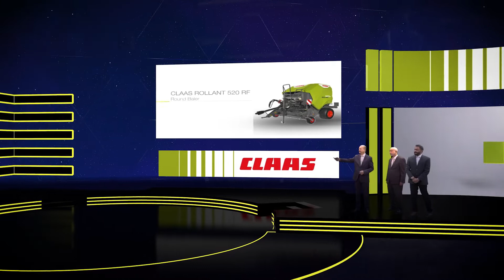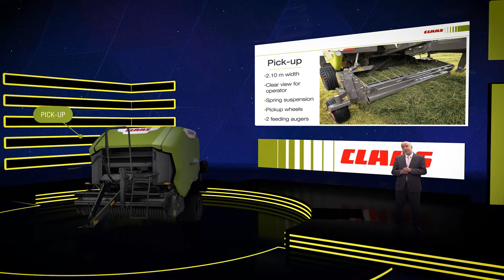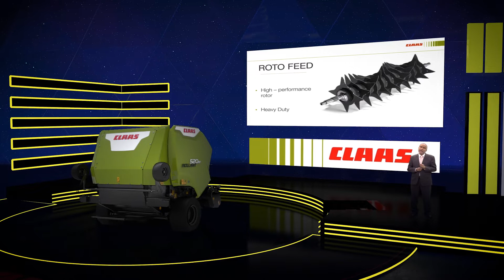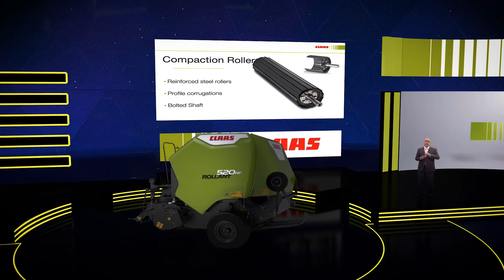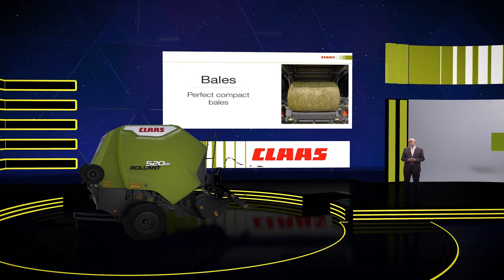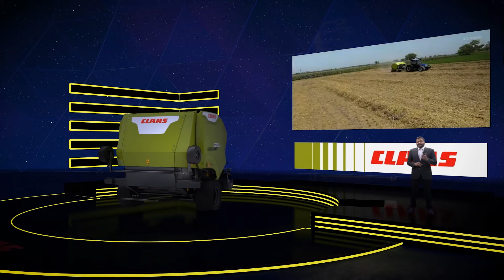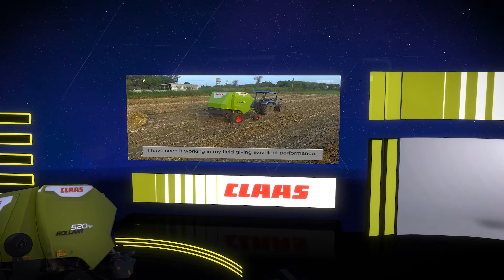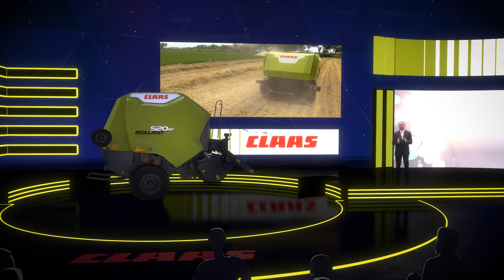Virtual launch of the new ROLLANT 520RF round baler - CLAAS INDIA